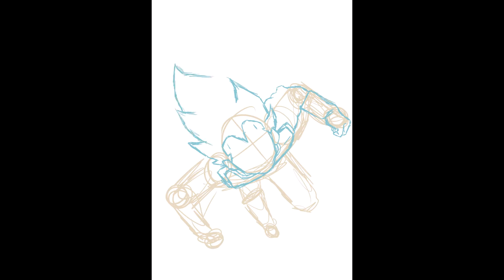Vegeta NFT speedart! | BakaArtist | Check Description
hey everyone! i was in 10th so was focusing on studying so couldn't upload videos but now am back! anyways if you want to buy this NFT you can check it out from the link below...